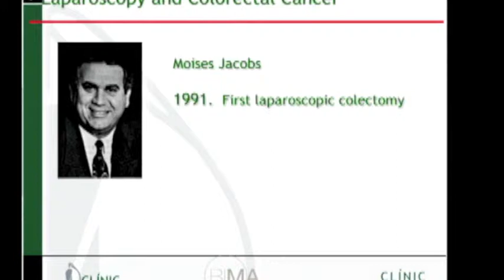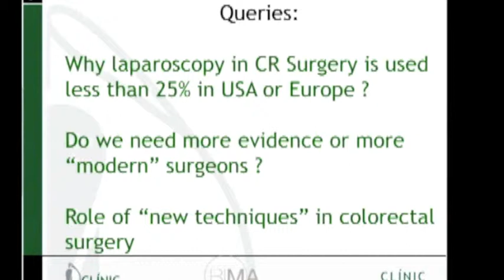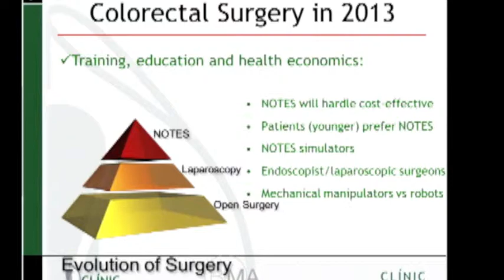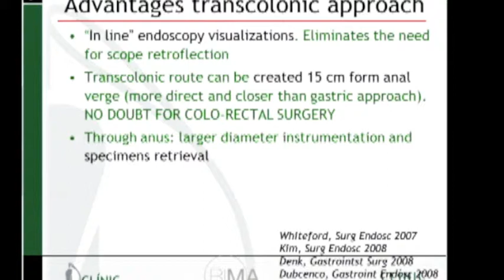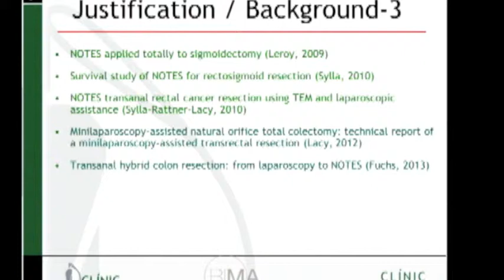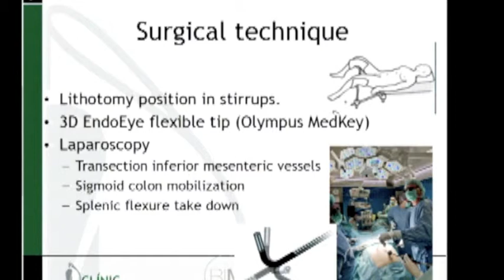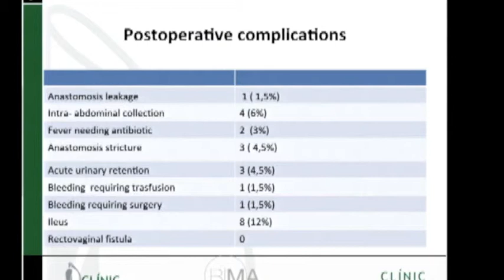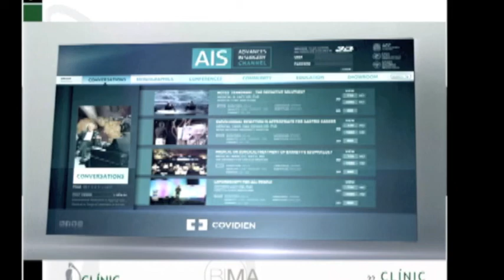NOTES - Applications for the Colon: Preposterous or Progressing?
Presented by David Rattner, MD at the SAGES/ISLCRS - MIS Colorectal - Post Graduate Course